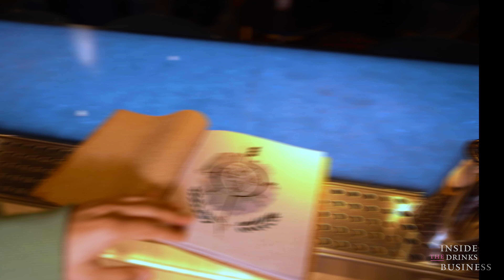Unlocking the Secrets of Experimental Mixology | Inside The Drinks Business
Join Sid Patel, CEO of Beverage Trade Network and Bruno Gattino, Bartender and mixologist at Viajante 87, on this immersive journey into the realm of experimental mixology, and gain a deeper appreciation for the creativity and innovation that drive the bar's signature cocktails. Don't miss out on this extraordinary YouTube experience that will leave you thirsting for more.

In this captivating conversation, Sid and Bruno delve into the concept of an experimental cocktail bar and uncover the key elements that make Viajante 87 an excellent choice for cocktail enthusiasts and flavor adventurers alike. Discover how the bar combines creativity, technique, and a deep understanding of spirits to create unique and memorable drinking experiences.

Bruno showcases the bar station where he meticulously crafts his creations, blending together a diverse range of ingredients to develop  innovative and tantalizing flavors. Experience the excitement as he reveals the inner workings of the bar's cutting-edge lab, where advanced mixology techniques are employed to push the boundaries of what's possible in a cocktail.

During their conversation, Sid and Bruno touch upon the growing popularity of mezcal and tequila in the consumer market. They explore how these distinctive spirits have captured the imagination of cocktail lovers worldwide, discussing their unique flavor profiles and the versatility they bring to various cocktail  recipes.

Whether you're a cocktail connoisseur, an aspiring mixologist, or simply curious about the world of experimental mixology, this behind-the-scenes tour of Viajante 87 is a must-watch. Prepare to be inspired by the dedication and artistry of Bruno Gattino as he showcases the art of creating unforgettable cocktails.